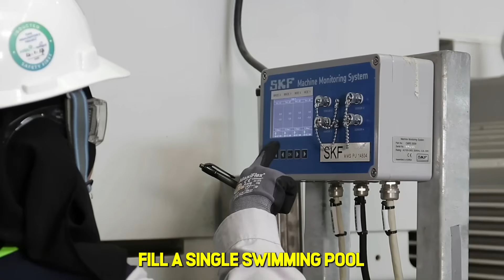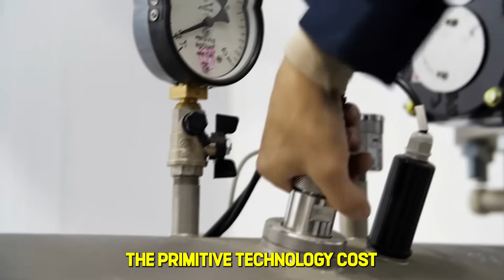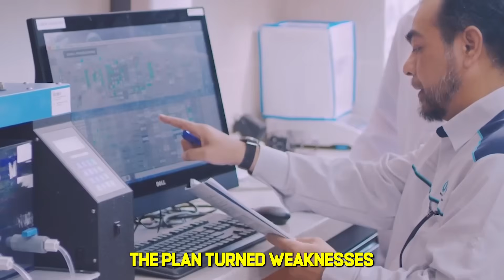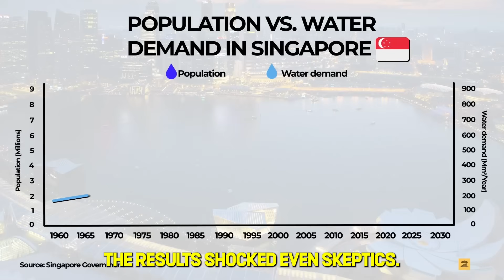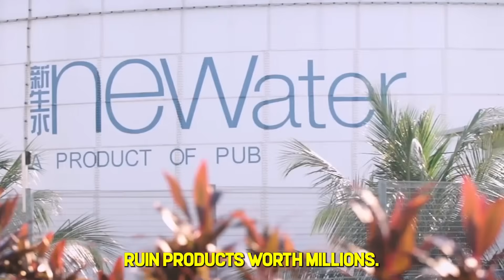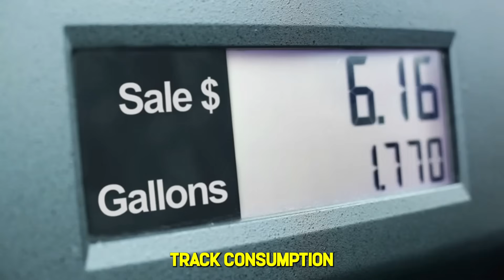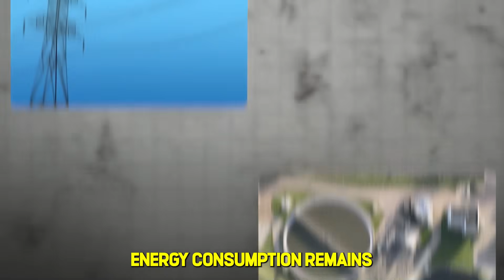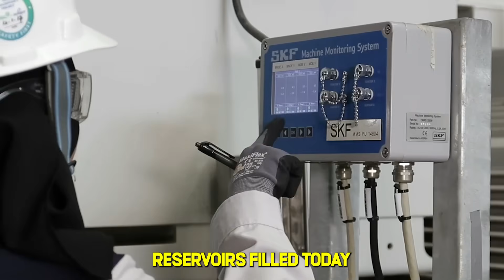Singapore Has NO Rivers and NO Lakes — How They Became COMPLETELY Water Independent 1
Singapore is smaller than New York City. It has no rivers. No lakes. No natural freshwater sources at all. In 1965, when the tiny island nation was expelled from Malaysia, its survival depended entirely on a neighbor who could cut off its water supply at will. Malaysian politicians weaponized every drop during political disputes. Experts said water independence was impossible. Singapore had less than 100 years to prove them wrong.
Then the government did something no nation had ever attempted: they decided to manufacture water from nothing — transforming sewage into water purer than mountain springs, damming the ocean to create freshwater reservoirs in the heart of the city, and turning every rooftop, road, and surface into a rain collection system.
Today, Singapore produces enough clean water to fill 32,000 Olympic swimming pools every single day. They export water technology worth $2.5 billion yearly and train engineers from over 30 countries. The nation that once rationed water by the bucket now loses just 5% to leaks — while London loses 25% and some cities lose half. Critics called drinking recycled sewage disgusting. Semiconductor factories now demand it because it's cleaner than nature can provide.
This isn't science fiction. This is the most remarkable water transformation in human history — achieved in a single generation through $30 billion in investment, 48 kilometers of underground sewage superhighways, and technology that seemed impossible just decades ago. By 2061, when Malaysia's water agreement expires, Singapore plans to need zero imported water.
Some call it a rich nation's solution. Others call it the blueprint for a thirsty planet. But as 2 billion people worldwide lack safe drinking water and 33 countries face extreme water stress by 2040, no one can deny what Singapore proved: geography is not destiny.
This is the story of a nation that refused to beg — and engineered its own survival.
Welcome to Global Uncovered.